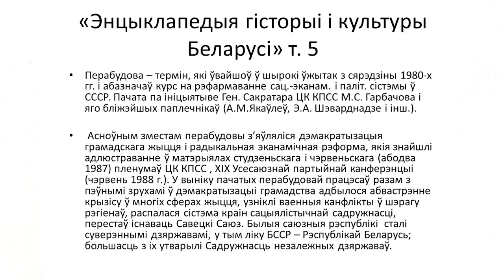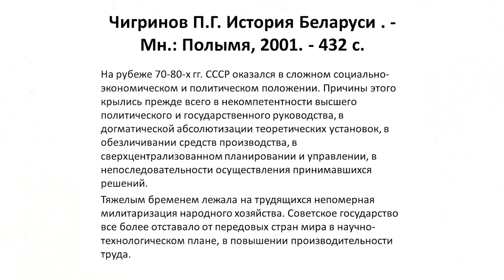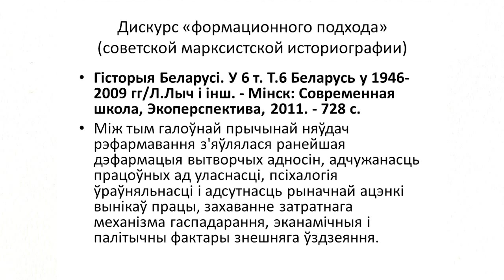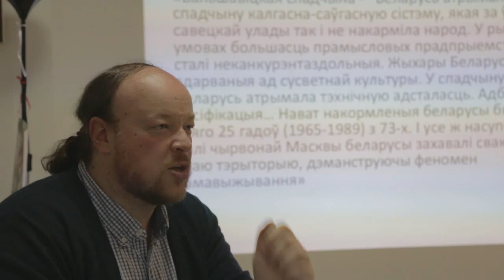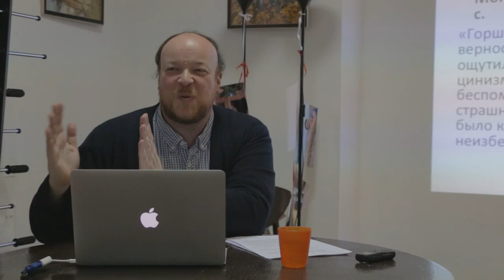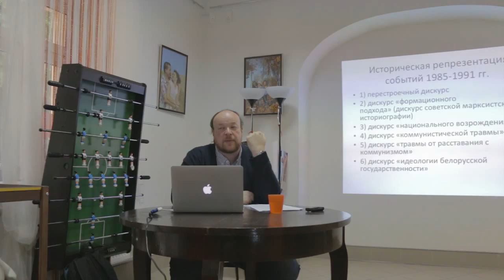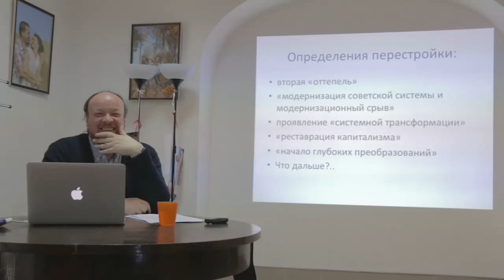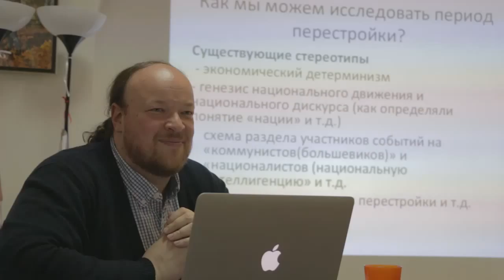Европейское кафе. Лекция Алексея Браточкина в Гродно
«Что мы знаем о "перестройке": белорусские историки о событиях 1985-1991 гг.»
9 июня 2015 года